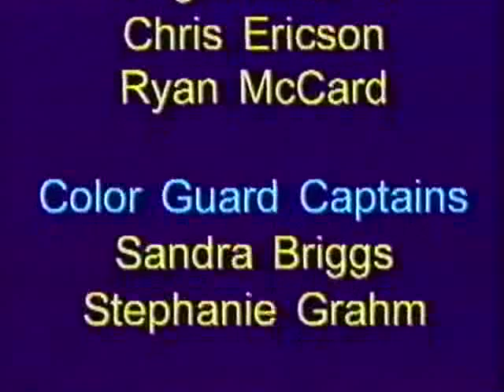Cooper City HS Sound of Pride FBA 1998 - "Divine Comedy"